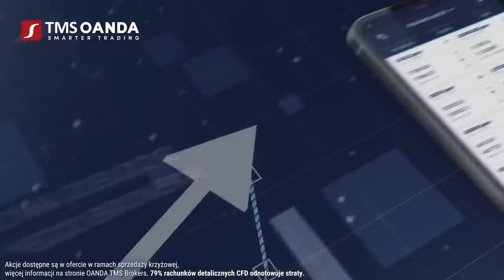Brazylia chce być potęgą. Co wniesie Lula? | dr Joanna Gocłowska-Bolek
🇧🇷 W jakim kierunku zmierza Brazylia za prezydentury Luli? Co oznacza jego obecność w Chinach i dyplomatyczna ofensywa? O tym dr Joanna Gocłowska-Bolek z Uniwersytetu Warszawskiego.